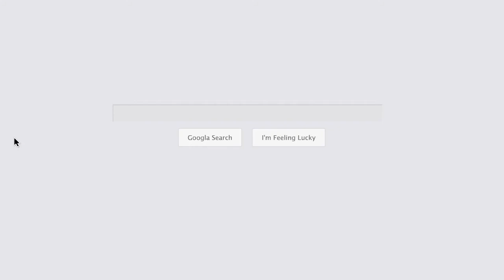Arbush Financial Business Consulting Top on Google Search Video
CARIBBEAN VIDEO MARKETING - Business & Marketing Strategies SPECIFIC to the Caribbean using Video Creation, Production and Marketing. Plus we assist companies globally to Penetrate the Caribbean Marketplace with Precision and Poise. Specializing in Caribbean Video Marketing
Advertising & Marketing - Better, Faster, Smarter Caribbean Marketing for Maximum Results
We assist Caribbean entrepreneurs and businesses with their online and offline reputations - using tools like YouTube, Vimeo, Daily Motion, TripAdvisor, Yelp, Yahoo and more as well as Search Engine Optimization (SEO -- organic) and Search Engine Marketing (investment), Social Media Marketing and of course Video Marketing
Empowering and Energizing Business-Owners to Discover and Capitalize on the VAST Caribbean Marketplace through Cutting-Edge Effective and Efficient Marketing Strategies & Systems - proven to Increase Sales and Out-Perform ANY Competition!